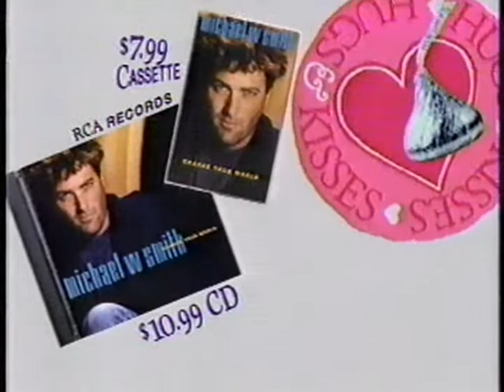Target: Hugs & Kisses featuring Michael W. Smith (1992 commercial)